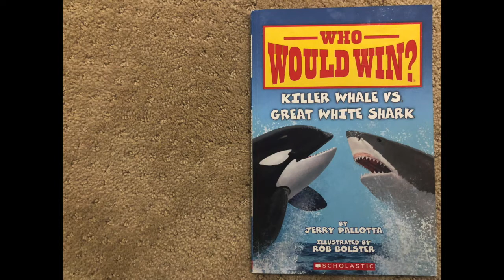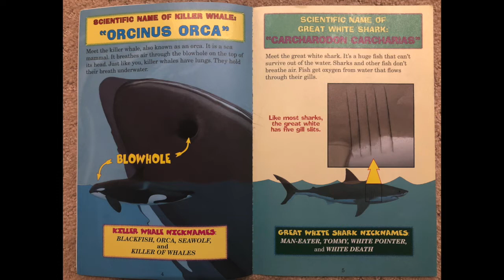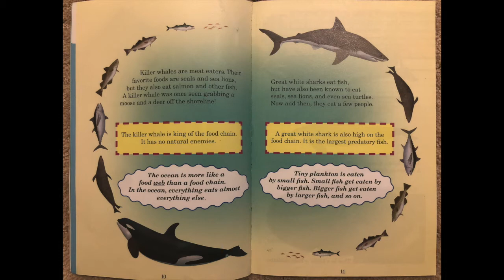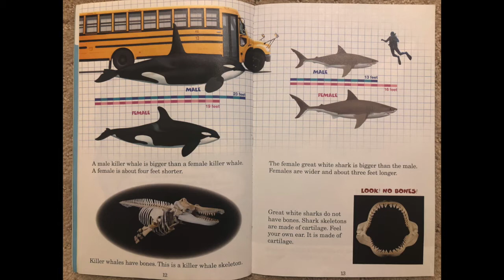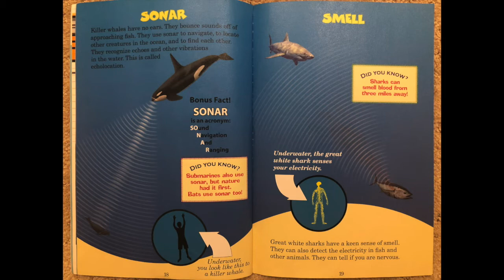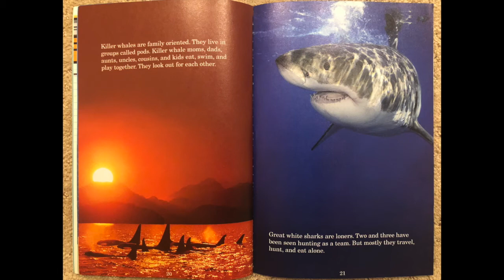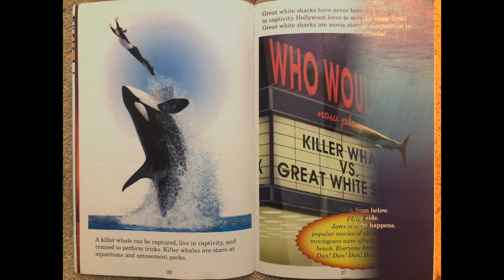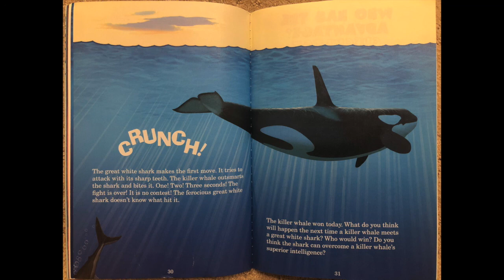Reading for Arbor Bay School || Who Would Win? Killer Whale VS Great White Shark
As a part of Love & Care's project with the Arbor Bay School in San Carlos, California, Annabelle has been reading children's books for the younger students at the school.